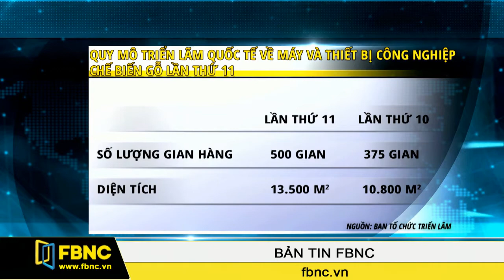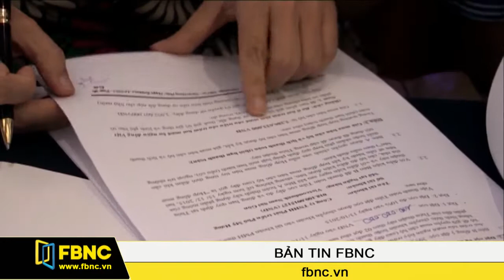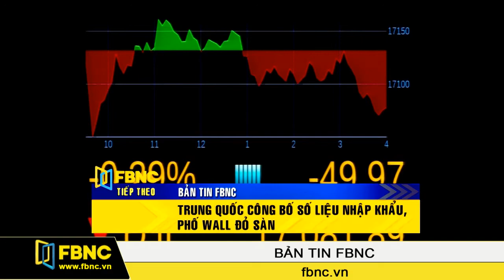FBNC - 14/10/2015: Bản Tin FBNC (Phần 4)